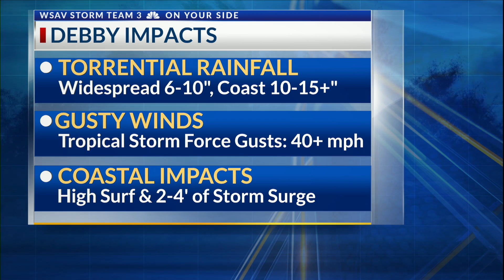Torrential Rainfall Expected to Continue as Tropical Storm Debby Moves Through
As Tropical Storm Debby moves through the area another foot of rain could be possible for some portions of the Lowcountry and Coastal Empire!